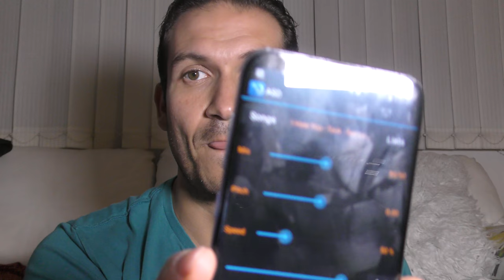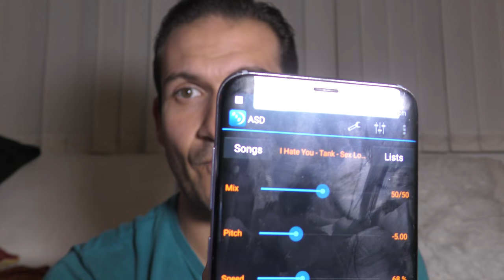#212 9pm Singing Practice - B5, C#5, E5 High Chest + Runs - Heartbreaker Intro by Tank